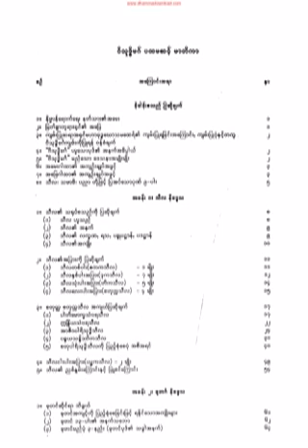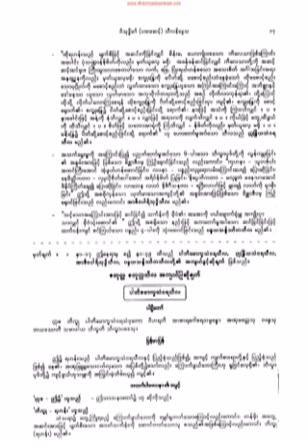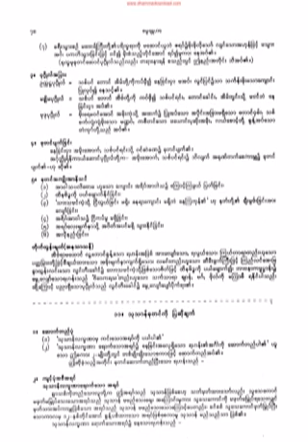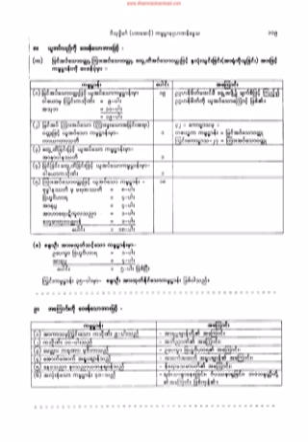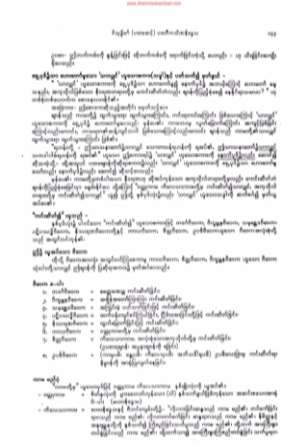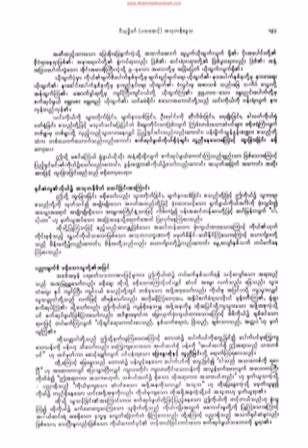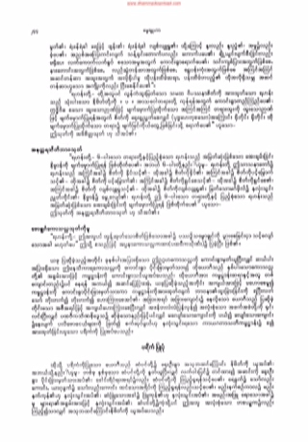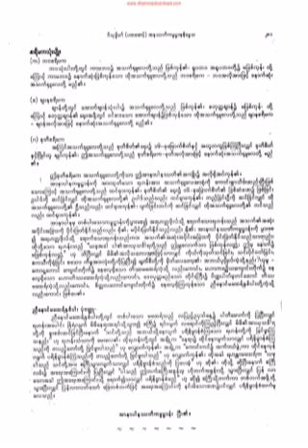၃၅၈။ အက်ိဳးအာနိသင္ကို ေျမာ္ျမင္ပံု